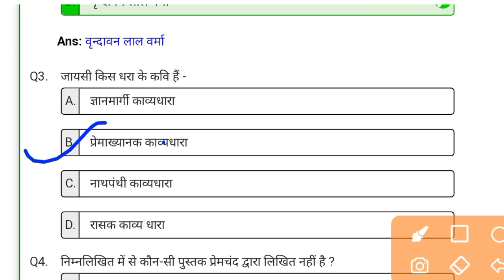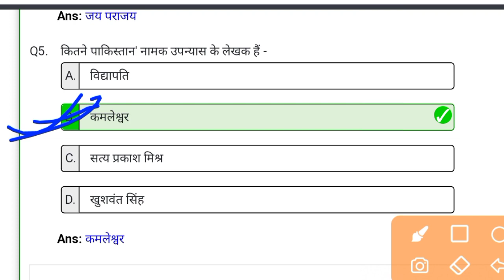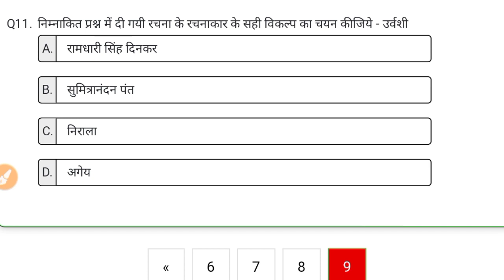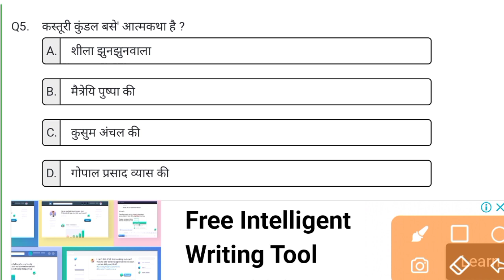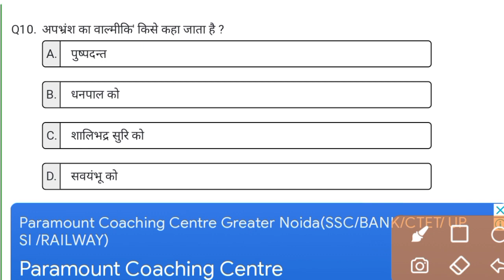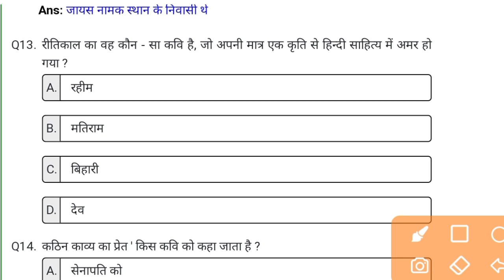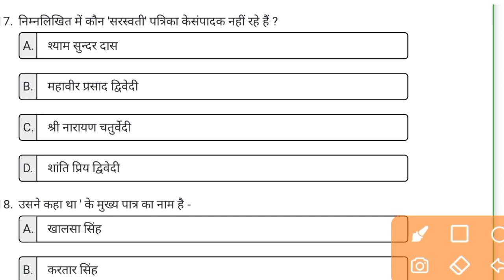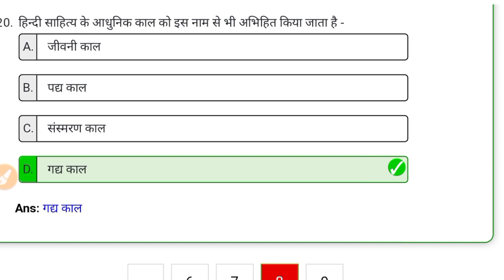BA & BSc 1st year 1st semester Hindi Kavya Mock Test objective Important Questions 2022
Join to Instagram

B.Sc. 1st year hindi Kavya Best mock test Questions Important objective questions 2022 Hindi
hindi kavya ba 1st year important questions
hindi kavya ba 1st year 1st semester question paper
hindi kavya ba 1st year
hindi kavya ba 1st year 1st semester
hindi kavya

hindi kavya ba 1st year 2022
hindi kavya ba 1st year model paper
hindi kavya ba 1st year book pdf download